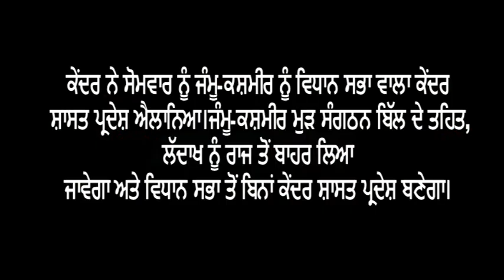ਜੰਮੂ-ਕਸ਼ਮੀਰ ਯੂਨੀਅਨ ਟੈਰੇਟਰੀ ਘੋਸ਼ਿਤ | Breaking News | Latest News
ਅਗਸਤ : ਕੇਂਦਰ ਨੇ ਸੋਮਵਾਰ ਨੂੰ ਜੰਮੂ-ਕਸ਼ਮੀਰ ਨੂੰ ਵਿਧਾਨ ਸਭਾ ਵਾਲਾ ਕੇਂਦਰ ਸ਼ਾਸਤ ਪ੍ਰਦੇਸ਼ ਐਲਾਨਿਆ। ਜੰਮੂ-ਕਸ਼ਮੀਰ ਮੁੜ ਸੰਗਠਨ ਬਿੱਲ ਦੇ ਤਹਿਤ, ਲੱਦਾਖ ਨੂੰ ਰਾਜ ਤੋਂ ਬਾਹਰ ਲਿਆ ਜਾਵੇਗਾ ਅਤੇ ਵਿਧਾਨ ਸਭਾ ਤੋਂ ਬਿਨਾਂ ਕੇਂਦਰ ਸ਼ਾਸਤ ਪ੍ਰਦੇਸ਼ ਬਣੇਗਾ।